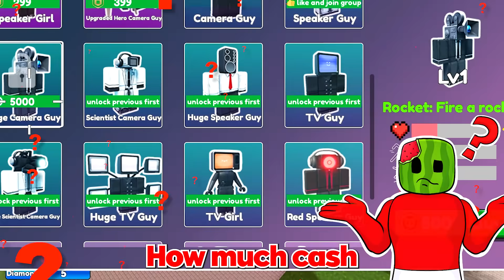Becoming TITAN SPEAKER MAN To STOP The Skibidi Toilets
Melon and Sunny must upgrade their cameraman alliance powers and become TITANS to stop the Skibidi Toilet attack! Can we unlock Titan Speakerman and Titan TV MAN to defeat the Skibidi INVASION and save the Roblox City? LETS GO!